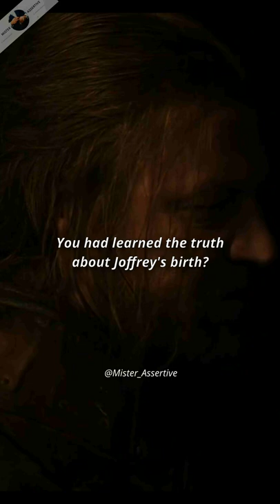Ned Stark Killed King Robert Baratheon!! || Game Of Thrones Epic Moment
This video is from the series, Game Of Thrones popularly known as GOT.

This is a situation where Lord Vary's comes to meet Ned Stark in the prison.